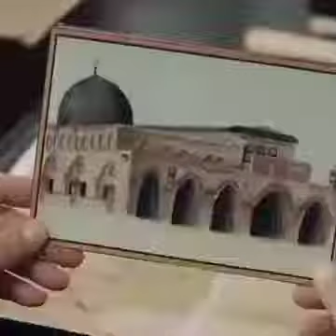Payıtaht_Sultan_Abdülhamit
Al Aqsa Masjid 🕌 is full rectangular shape, not the alone yellow dome inside the rectangle.